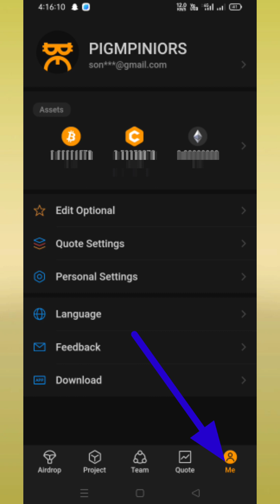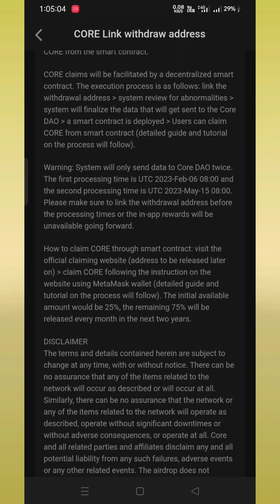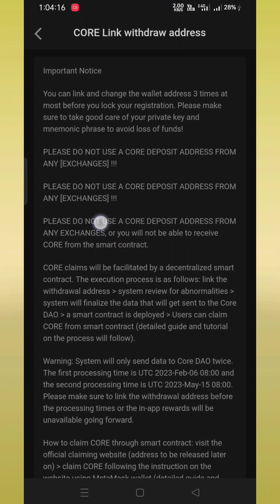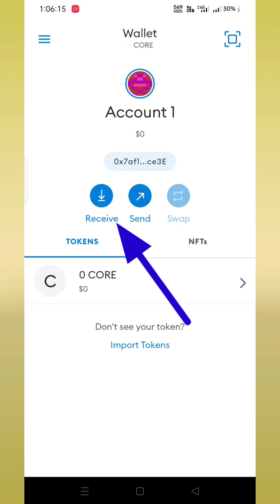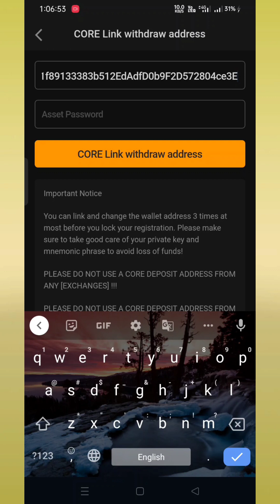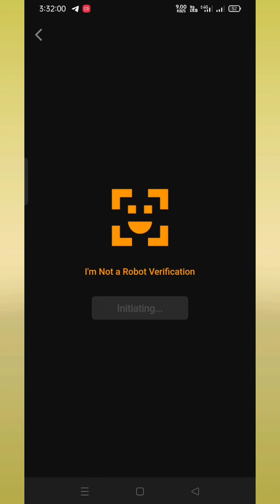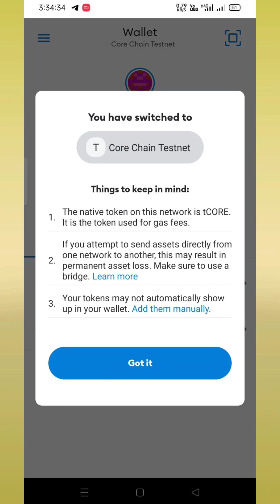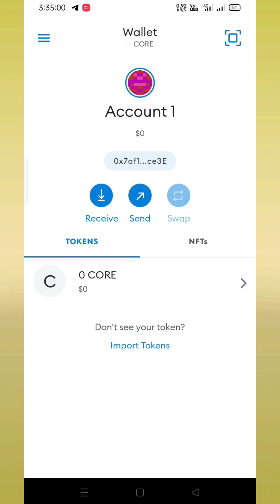video:-10; Link withdraw address in satoshi app 🔥🔥 transfer core coin in real core wallet🤩😍।।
हेलो दोस्तो आप सभी का हमारे यूट्यूब चैनल Pigmpiniors में स्वागत है,

In this video, i am talking about how to withdraw core coin in real core wallet. Link your public key of real core wallet, put fund password or asset Password in satoshi app and link your wallet address. Do face verification. Only three time you can change your address.

Adhik jankari ke liye aapko khi problem aati h to aap hmare telegram group se judiye or aapke jo bi questions ho puch skte ho

➡️ Mainnet live
➡️ Transfer core coin in real wallet
➡️ Link withdraw address
➡️ Transfer core fund into wallet
➡️ How to set asset password
➡️ Face verification in satoshi

Core is  listning now on exchanges

Core is the digital cryptocrancy that you can mine on your phone but mining has ended
Join now early to early 😊
Earn money 🤑🤑 at home 🏡 freely giving only few seconds 🔥🔥🔥
No investment needed. Just earn it freely.

This is an educational video on the core mining and pi network ❤️